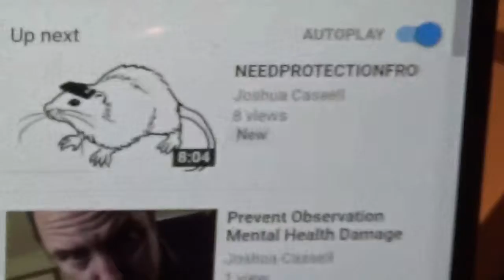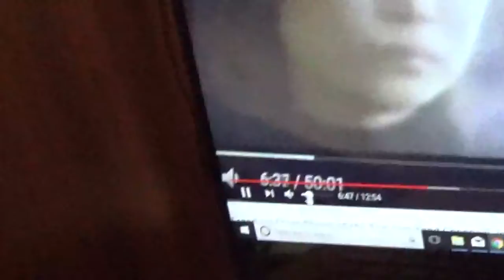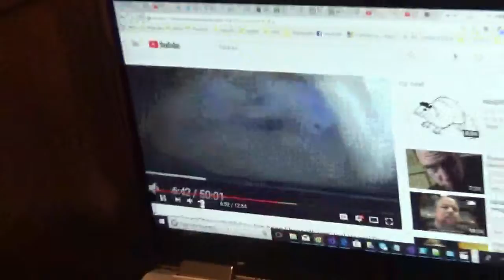Please dont threaten to kill me again President Trump Next time you rape my head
Joel Heegel, Eric Paluk, and Tammy Heegel informs on Dogstar Microchip program.

I’ve been microchipped by the nefarious gang, The Observation Club. This is some information I’ve gleaned from the microchip interfacing with my psychic abilities.

A doctor in highline Hospital, Dr. Adam Brown, put a powered antenna microchip video surveillance device in my nostril and it was used to rape my brain for many years. The same doctor prescribed me desoxyn over the device and there is a record that he made a prescription to me in the Burien, WA Crisis center.
The microchips use a technology called Powered Antennas, that was salvaged from the wreckage of a spaceship in the Ukraine and worked on by a number of large companies including GE. This technology allows for power to be sent from the antenna to the microchip to power it’s functions. It works similar to RFID except at higher power and range. Tesla worked with similar techniques. Over 1 million people in this country know about this technology and imported devices such as the Observation machine that Eric Paluk, Russian built model, have been outlawed (citation needed. Please let me know about any of these laws on the books). My step-father, Loek d’Hont, is an antenna genius, holding numerous patents, and knows all about these devices , but was told to keep it a secret so they could implement Program DOGSTAR which seems to be some plot to use this technology on a mass scale. Informed on by Joel Heegel of Lewisville, TX T’s Bar and Grill).

These devices can include chemical monitoring hardware that detects chemicals, such as illicit substances, or in my case my prescribed Desoxyn (prescribed by Dr. Adam Brown of highline Hospital over his GE Talking Tabs Observation machine. He is head of the Observation Impala Video Surveillance Room there.)

 They also can include projected cameras that allow for 24-way viewing around the microchip. This technology is used for spycraft by the CIA as well as invasive video Surveillance. It has interfaced with my psychic abilities as was full well known by Dr. Adam F. Brown before he re-chipped me so Paluk could abuse it for his selfish pleasure by literally raping my mind on a continuous basis.